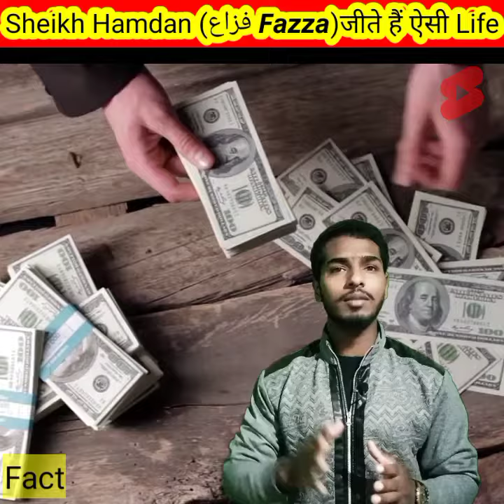Sheikh Hamdan (فزاع 𝙁𝙖𝙯𝙯𝙖)Dubai prince जीते हैं ऐसी Life || facts about dubai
His Highness Sheikh Hamdan bin Mohammed bin Rashid Al Maktoum, Crown Prince of Dubai and Chairman of The Executive Council of Dubai,

16 مارس, 2022 - أكد سمو الشيخ حمدان بن محمد بن راشد آل مكتوم، ولي عهد دبي رئيس المجلس التنفيذي أن أصحاب الهمم يمثلون شريحة مهمة في نسيج دبي المجتمعي، وأن الحكومة حريصة على توفير أفضل أشكال الخدمات النوعية الصحية والتعليمية والتثقيفية، وتهيئة كافة الظروف التي تمكنهم من الانخراط في المجتمع بصورة فعّالة، مع منحهم الفرصة كاملة لتنمية مواهبهم وقدراتهم لإثبات ذاتهم وإشراكهم كأشخاص قادرين على العطاء والإسهام الإيجابي سواء في محيطهم الخاص أو على مستوى المجتمع عموماً.

ويتحلى سمو الشيخ حمدان بن محمد بن راشد آل مكتوم، ولي عهد دبي

Crown Prince of Dubai Hamdan Bin Rashid Bin Al Maktoum Lifestyle 2021, Education, Biography, Wife, Children, Age, Family, Income, House, Cars, Net Worth

🎧 Available on: Mr Billion {Shahid Khan}